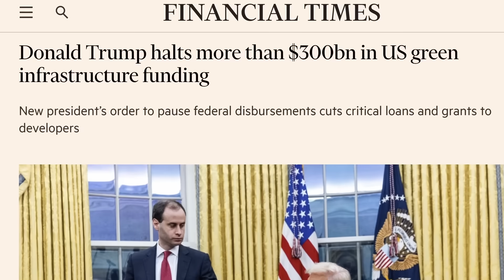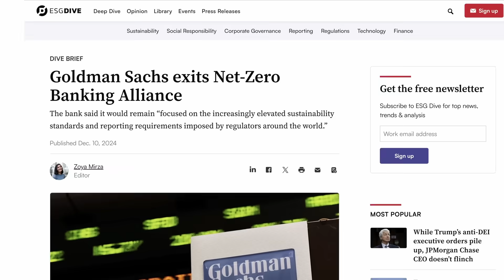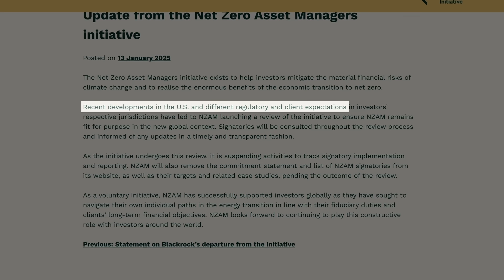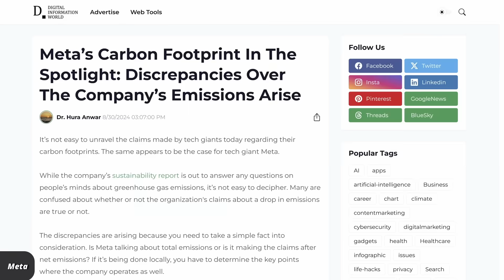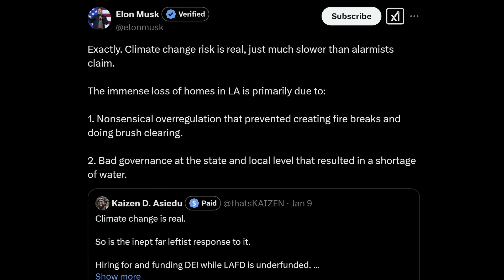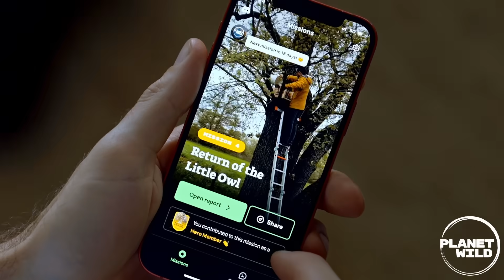Everyone is Giving Up On Climate Goals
If you want to get to know them better first, check out their latest mission, where they go on an insane journey to save the most trafficked mammal on the planet.

With the Trump administration fully in control of the U.S., it appears that the tides are changing in the climate change discussion. The White House has already withdrawn from the Paris climate agreement, Trump wants to end what he’s calling “the green new scam,” and corporations around the world are abandoning their carbon neutrality pledges. How will this affect the climate change situation? Let’s take a look.